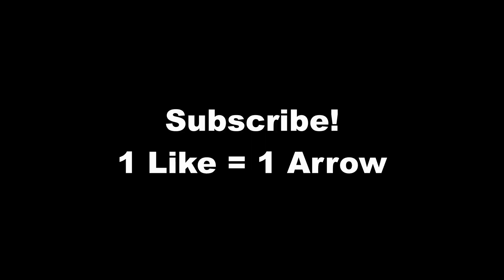This New Bow is Very OP! (Roblox Bedwars)